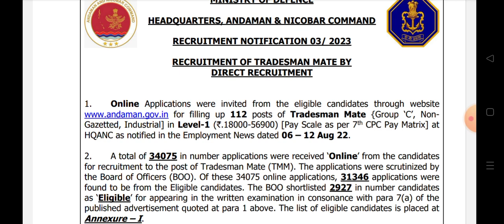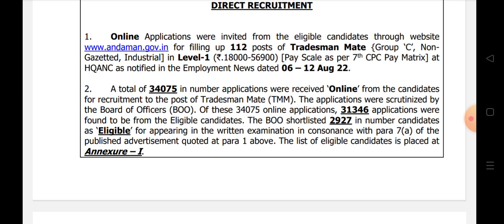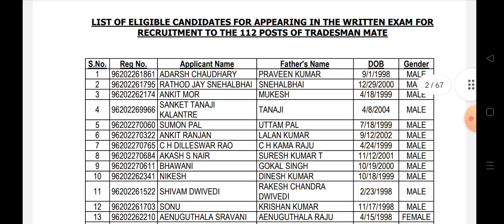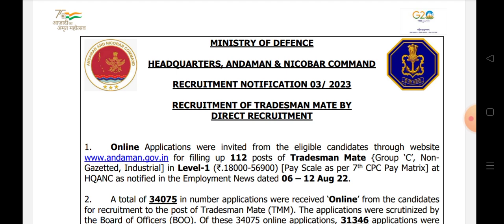Indian Navy tradesman mate eligible list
RRB GROUP-D AND DRDO MTS GROUP::
FOR ANY DOUBTS JOIN::

PREPARATION STRATEGY::
ADMIT CARDS
MODEL PAPERS
PRACTICE TESTS